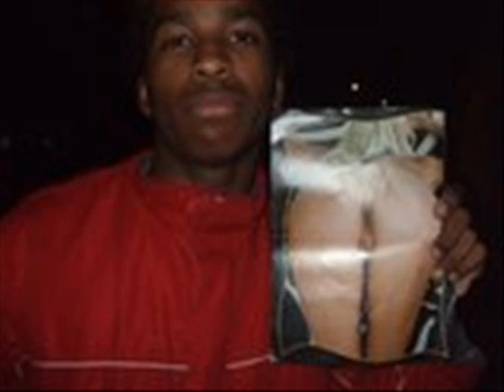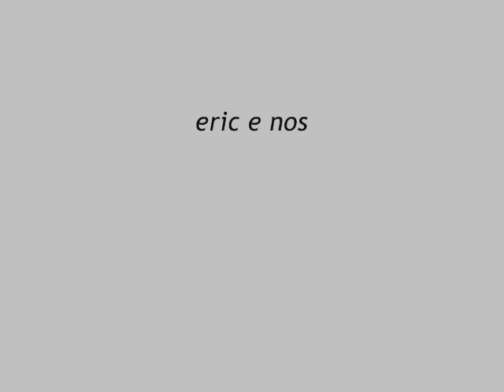Ta de Oculos ²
sempli to aqui
hj e outro dia entao estou
aqui de novo hj tbm